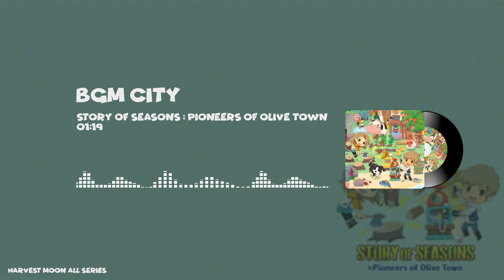Story of Seasons: Pioneers of Olive Town OST BGM - City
🎵 OST Title: City
🎵 Game: Story of Seasons: Pioneers of Olive Town

This is an unofficial channel for archiving purposes only.
Monetization is not enabled.

JP: February 25, 2021
NA: March 23, 2021
Europe: March 26, 2021